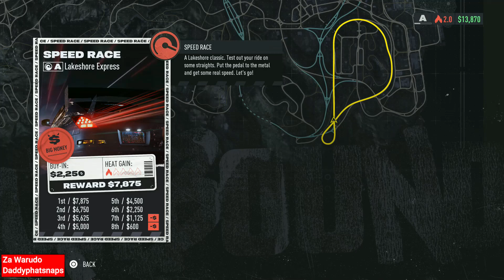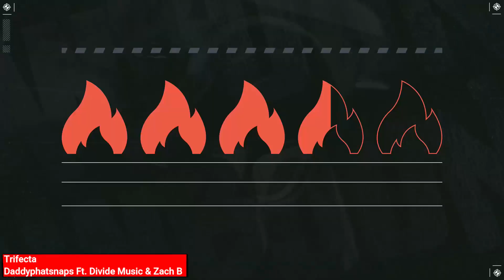NFS Unbound Part 4 - The TAKEOVER